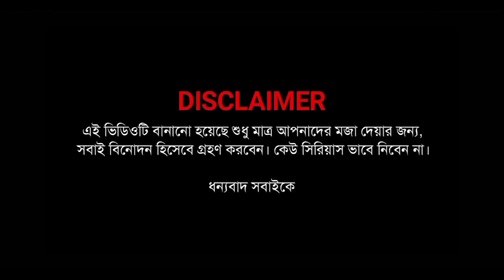Paloidanga Fansan Video|| Kolpana Hansda|| New Santali Video 2021-22|| New Santali Fansan Video Song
Jangal Mahal Rusika Present

Song :-
Singer :- Kolpana Hansda
Camera :- Sankol Soren
Edit By :- Pradip Mandi
Program :- Aven Koyel Orchestra

🙏JOHAR 🙏

Do Alope Herin Tabona.
Other Soeial Links

🙏🙏Sanam Koge Adi Adi Sahraw🙏🙏

                         🙏JOHAR 🙏